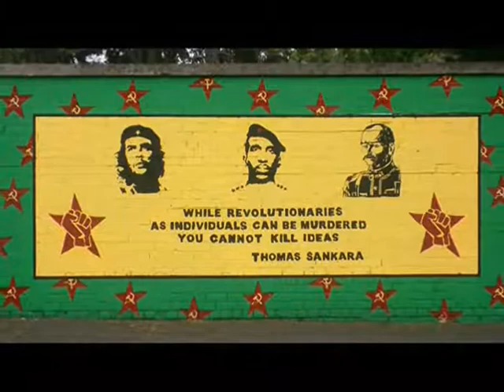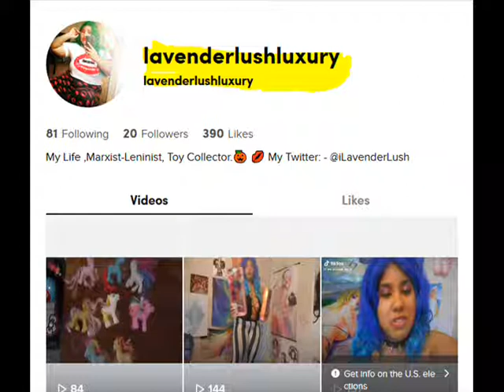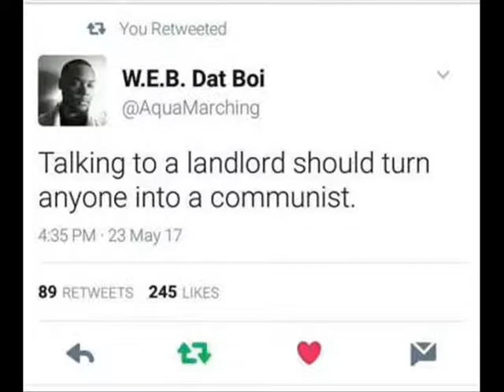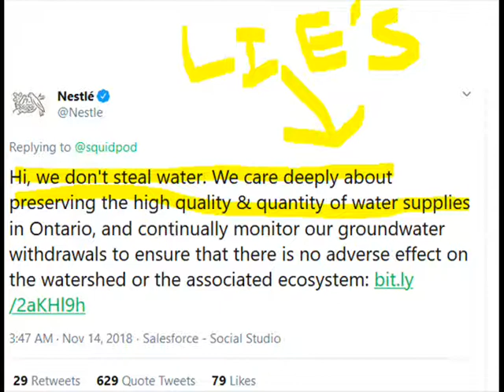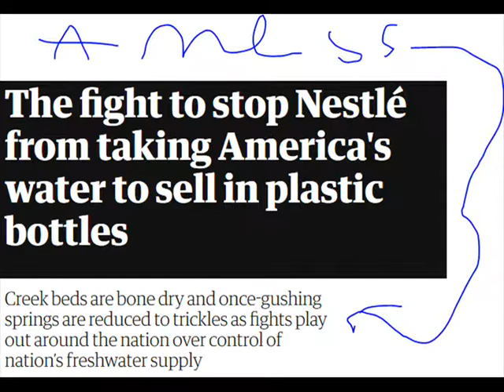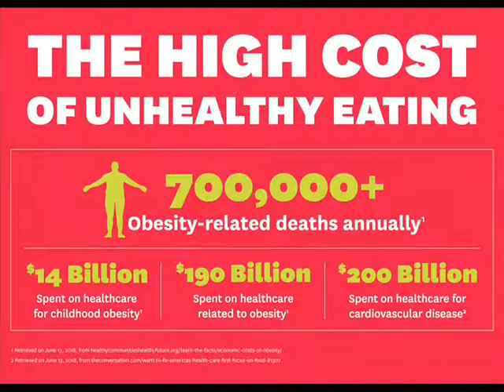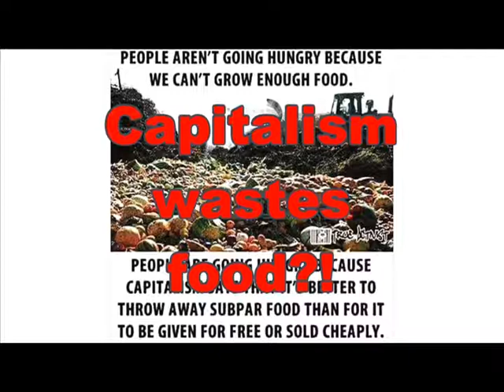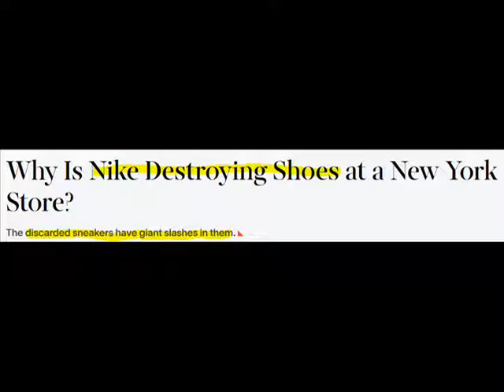Better Red Than Dead Broadcasting: - Episodes 17-19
landlords, nestle stealing water, food deserts, & food waste under capitalism.